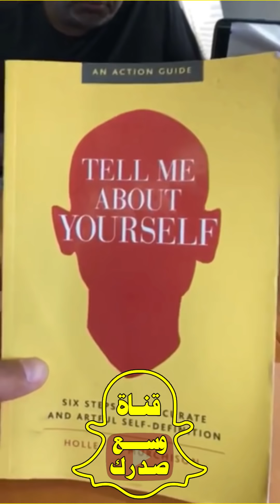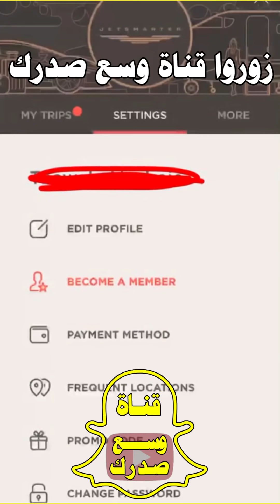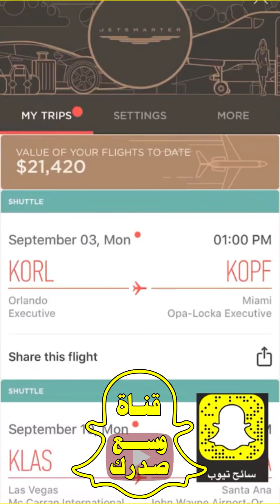كيف تسافر بطيارة خاصة بسعر رخيص